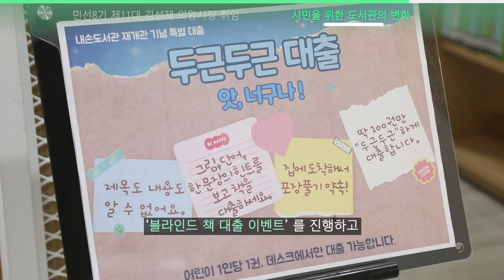의왕 청바지 뉴스 [8월]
0:00 타이틀
0:05 오프닝
0:16 민성8기 제11대 김성제 의왕시장 취임
1:36 시민을 위한 도서관의 변화
3:03 클로징

청바지 NEWS📣

시민에게 꼭 필요한 소식을 전달해 드립니다👍